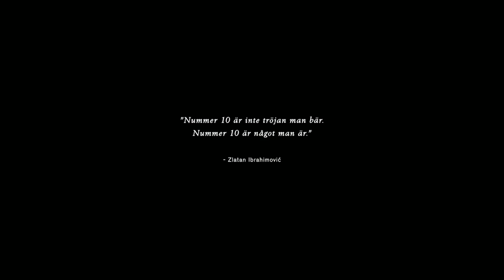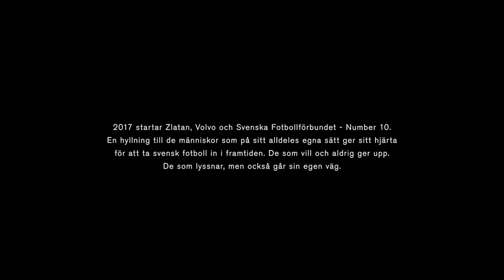Zlatan Ibrahimović – Number 10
Zlatan Ibrahimović möter Jan Gradvall i en exklusiv intervju. Ett samtal om svensk fotbolls framtid och Number 10 – ett initiativ tillsammans med Volvo Car Sverige, Svenska Fotbollförbundet, Volvia, Volvofinans Bank och Hertz. For English press the subtitle button.